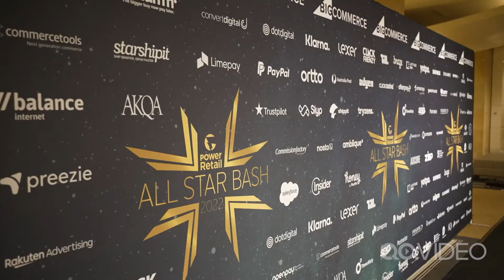2022 All Star Bash Legend Award - Naomi Simson